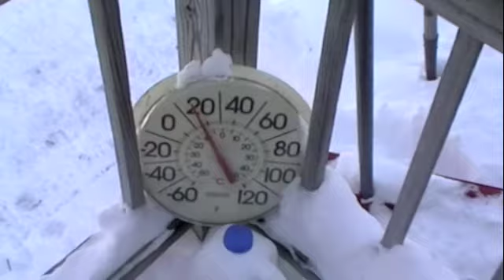Weather in Maine Jan 15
Caught a chem trail, a woodpecker, our dog and a chick-a-dee on video. It got down to zero degrees last night. The first time this winter. We were toasty inside with the wood stove going all night.